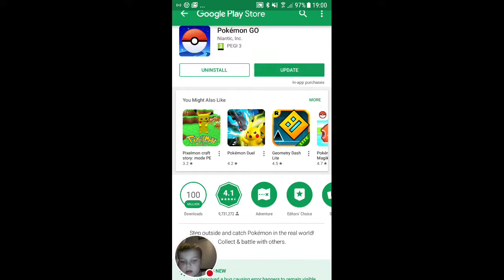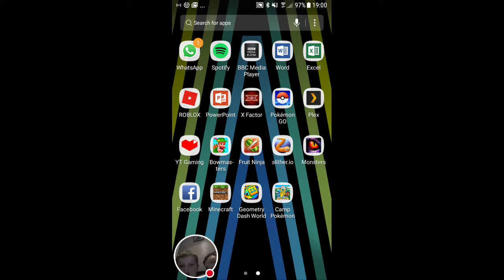First time playing monster legind